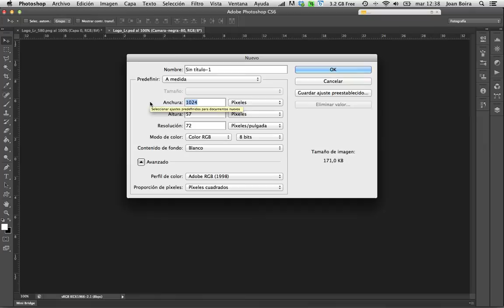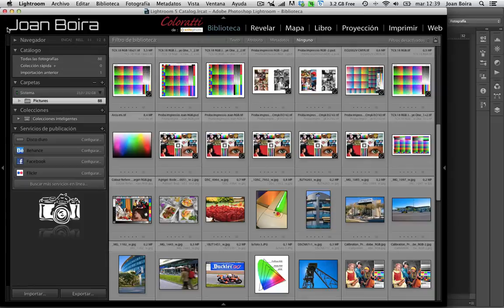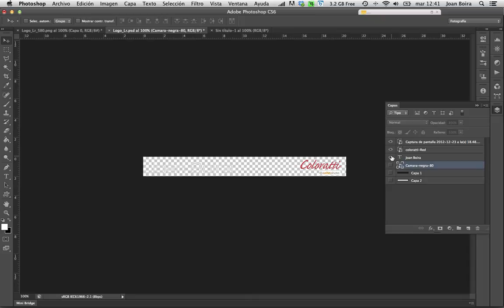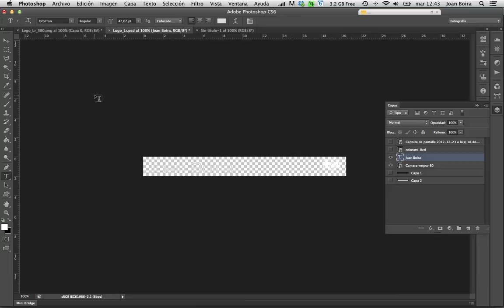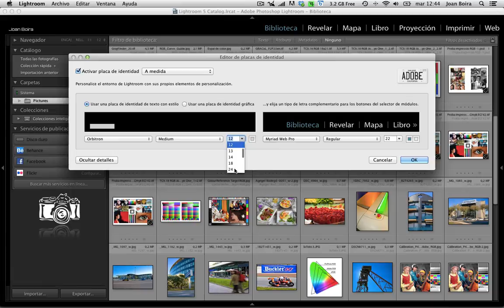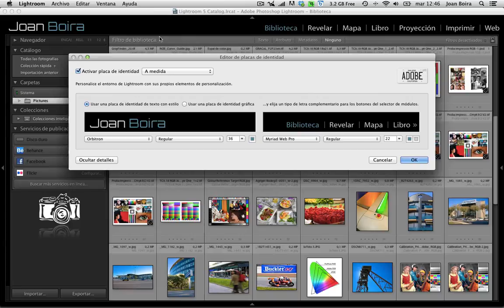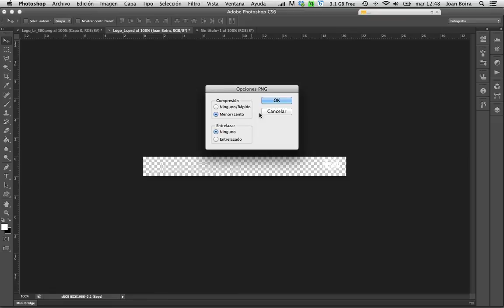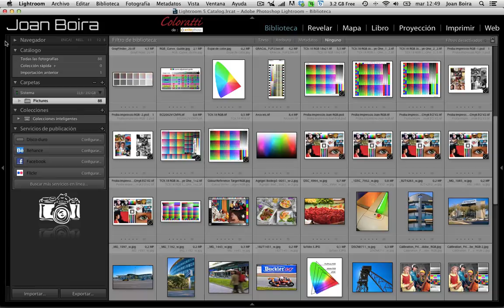Configuración de Placa de identidad en Lightroom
Cómo crear una placa de identidad (Logo) para la cabecera de Lightroom.
En este tutorial veremos las distintas opciones que nos ofrece el programa, así cómo el método que uso con Photoshop para incluir un logo.
A parte de las medidas, también pondré unas plantillas en un post de mi blog para que puedas descargarlas y usarlas.